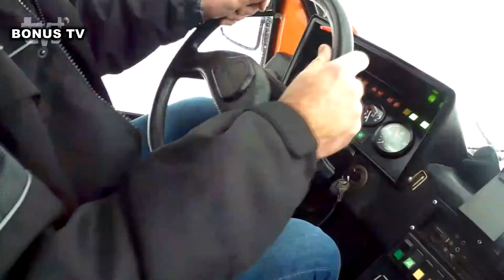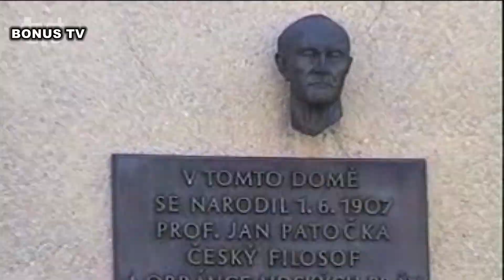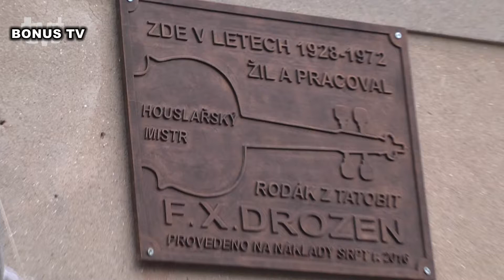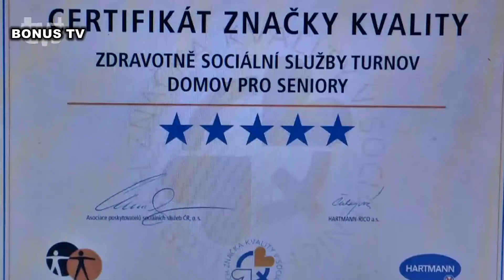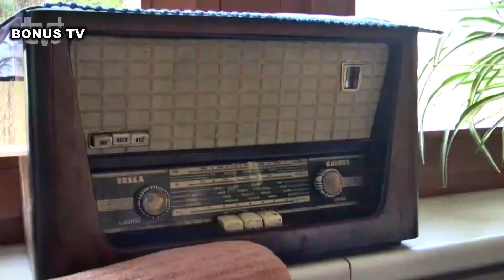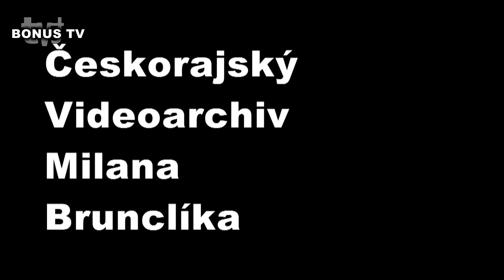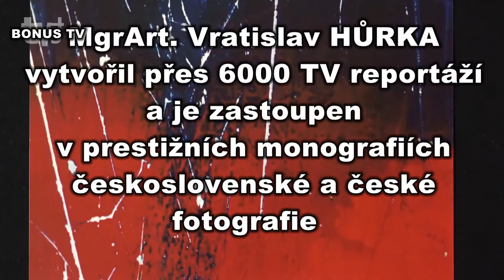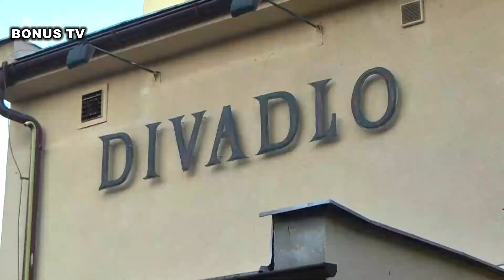TVT 52 2017 1 2018 ROK V ZÁDECH, ROK PŘED NÁMI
V tradičním výročním pořadu Televize Města Turnova přinášíme řadu původních, dosud nepublikovaných příspěvků, které zachycují Turnov a jeho občany v roce 2017 z mnoha neobvyklých úhlů.
Ukážeme například proměny Jizery, patnáctileté výročí pečovatelského domu Pohoda, velký stavební ruch ve Skálově ulici, usilovné hledání nové podoby městského divadla nebo portrét významného českého fotografa a kameramana Vratislava Hůrky.
Bonusem TV BONUS jsou tři Ozvěny turnovských hudebních síní 2017 s akordeonistkou ZUŠ Turnov Monikou Koudelkovou, Dechovým souborem této školy pod vedením Jiřího Richtera a FORTUNU při koncertu na oslavu 30. výročí trvání souboru.
Závěr pořadu tvoří ve vánoční zdravici pohled představitelů turnovské radnice do roku 100. výročí našeho státu s letopočtem 2018.
PRODUKCE : Eva BRUNCLÍKOVÁ, Anna ŠUPÍKOVÁ
MODERACE : David HAMR, Eva KORDOVÁ, Jaroslava MANNOVÁ, Klára PREISLEROVÁ, Anna ŠUPÍKOVÁ
KAMERAMANI : Pavel BRUNCLÍK, Jan FIŠER, Vratislav HŮRKA, Petr NETUŠIL
SCÉNÁŘ, ZVUK, STŘIH, HLAVNÍ KAMERA a REŽIE : Milan BRUNCLÍK
STOPÁŽ : 40, 28 min., HD 1080p, STEREO